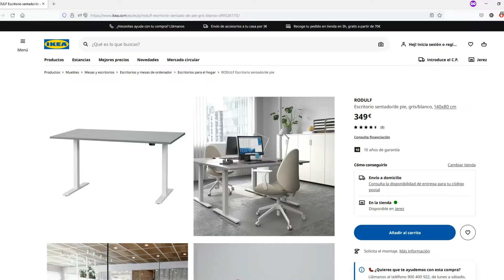Trabajar de pie con un escritorio electrico elevable: mi experiencia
Es realmente útil trabajar usando un escritorio electrico elevable? Cuales son las ventajas y los convenientes a la hora de usar un escritorio ajustable para trabajar de pies? De verdad se trabaja mejor? Hoy hablamos de escritorios electricos elevable, he probado uno por un mes y os cuento mi experiencia.

00:00 Introducción
00:31 Mi escritorio regulable en altura eléctrico
01:32 Mi experiencia
02:39 Ventajas e inconvenientes a la hora de usar un escritorio ajustable